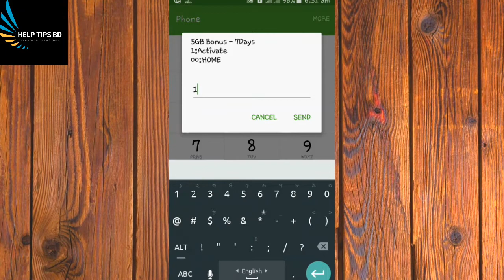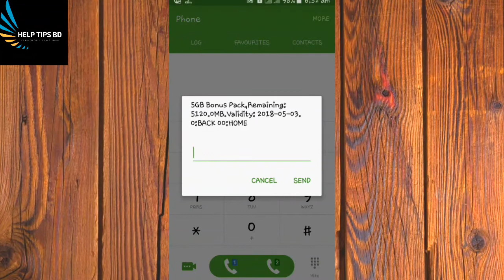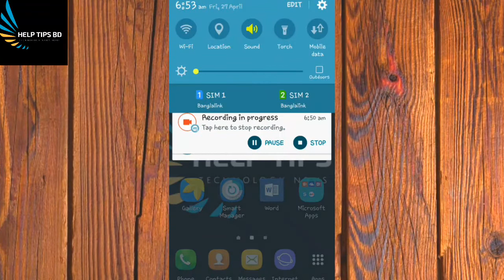Banglalink Sim 4G korla Paben 5GB INTERNET AKDOM FREE.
বাংলালিংক সিম 4G করলে পাবেন 5GB ফ্রি MB.